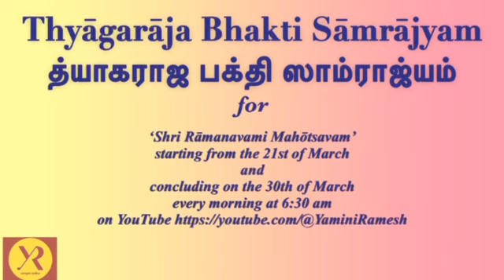TRBS08-280323 - "ஸ்ரீராமனே பரமபதநாதன்"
ஸ்ரீ பரமாத்மனே நம:

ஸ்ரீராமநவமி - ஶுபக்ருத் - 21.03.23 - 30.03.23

"ரம்யம் ஆடியோஸ்"சென்னை & SPVST ஸபா, செம்பூர்
இணைந்து நடத்தும்

"த்யாகராஜ பக்தி ஸாம்ராஜ்யம்" தொடர் - 8ம் திருநாள்

28.03.23 - இன்றைய தலைப்பு - "ஸ்ரீராமனே பரமபதநாதன்"

ஆஸ்திகர்கள் ஆனந்தித்து அனுக்ரஹிக்கவேணுமென்று ப்ரார்த்திக்கிறேன்.

தாஸாநுதாஸன்.
திருவஹீந்த்ரபுரம் தே. ஆராவமுதன்